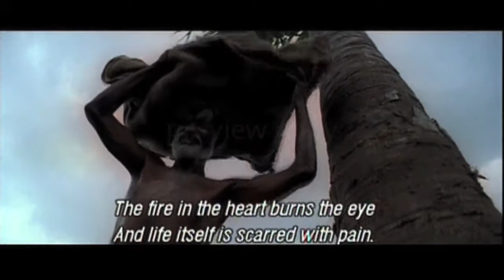IN THE NAME OF BUDDHA_SONG_1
Directed By : RAJESH TOUCHRIVER
The movie " IN THE NAME OF BUDDHA" is the filmmaker's response to this enormous human tragedy that has engulfed the lives of tens of thousands of innocent people. The film tells the story of SIVA, a native Tamil from Sri Lanka (by implication identical stories of thousands like him) who was compelled to leave his motherland and take refuge in UK. The story narrates the harrowing experience he went through, in vivid, visual details, with atrocities against women and children